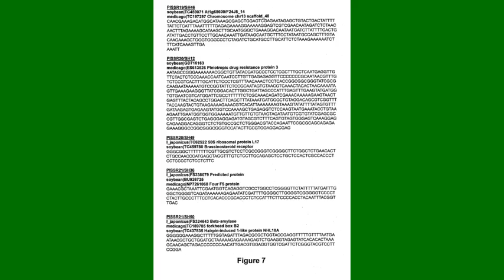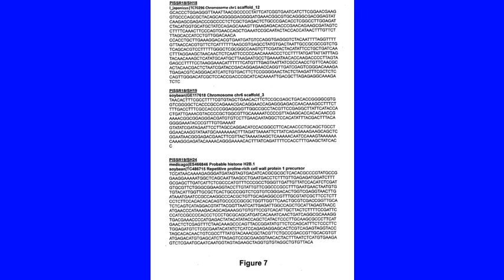400 karmee 68 ttebal par karenge mataṇagana